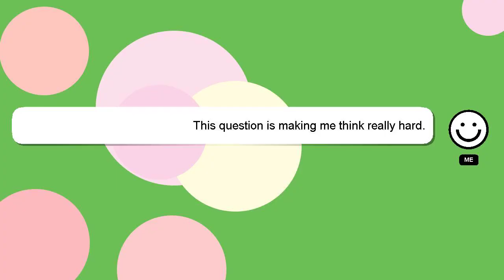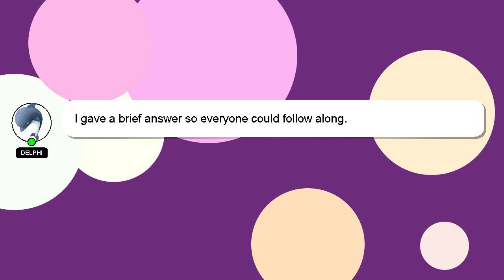SQL : Get the max length allowed in column, mysql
allowed the max : length column, mysql in Get SQL